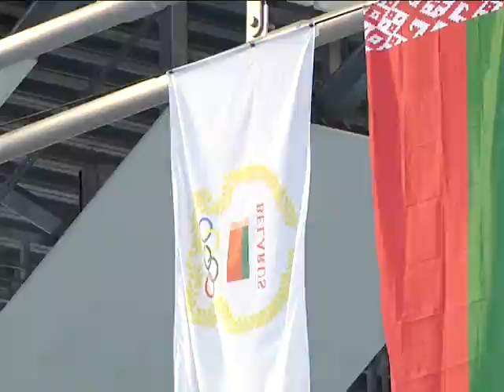2017-02-02 г. Брест. Чемпионат по водному поло. Новости на Буг-ТВ.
С началом первого февральского дня в Бресте стартовала серия Олимпийских дней молодежи Беларуси. Соревнования по одному из самых зрелищных олимпийских видов спорта – водному поло - проходят с 1 по 5 февраля. Состязаются юноши 2000 года рождения и моложе. За призовые места борются команды со всей Беларуси - из города Минска, Брестской, Витебской, Гомельской и Могилевской областей. Гостей встречает Дворец водных видов спорта. Съемочная группа нашего телеканала понаблюдала за ходом первенства.